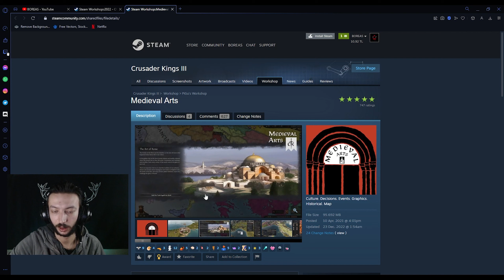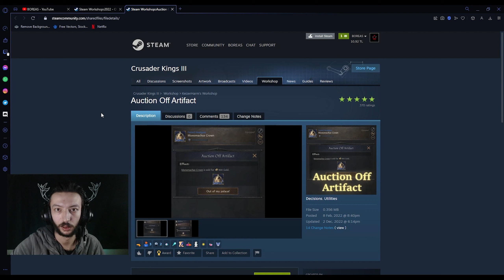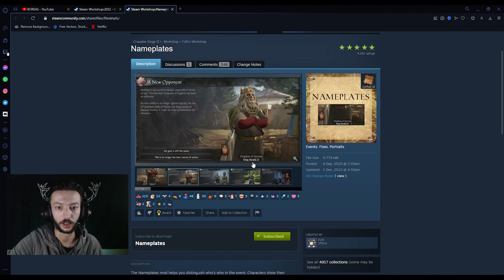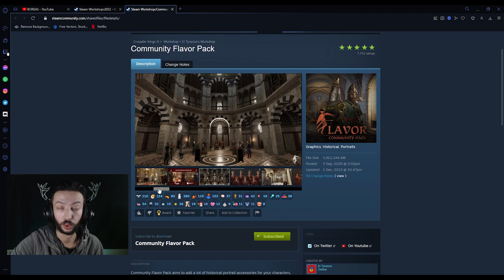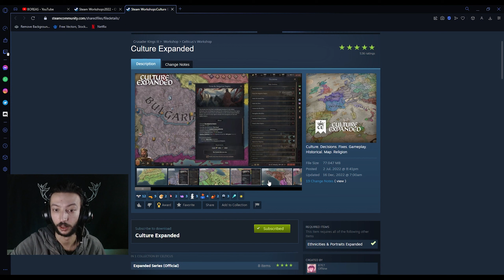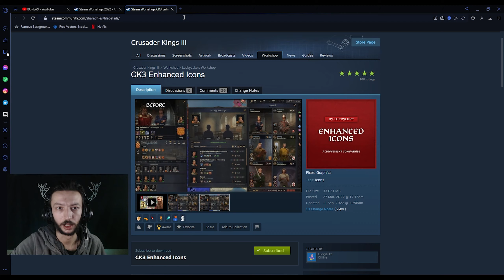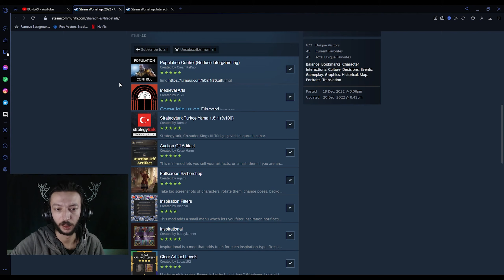MOD REHBERİ | Crusader Kings 3 | Osmanlı Mod Rehberi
Hali hazırda kullandığım modların ne işe yaradığına dair istek üzerine bir ufak rehber hazırlamak istedim umarım işinize yarar.

Crusader Kings 3 Osmanlı Mod rehberi diyebiliriz.

Kullandığım modları oyun içerisinde mod rehberi tadında isterseniz yorum kısmına belirtin oyun içerisinde her modun ne işe yaradığını gösterebilirim.

Twitch üzerinden yaptığım canlı yayınlara katılım sağlamak ve/veya takip etmek isterseniz aşağıdaki bağlantıyı kullanabilirsiniz